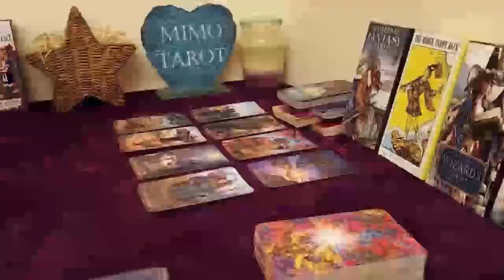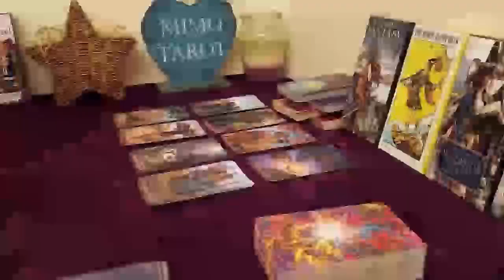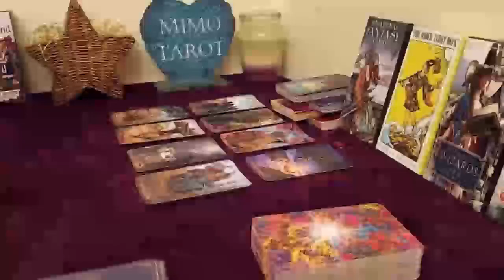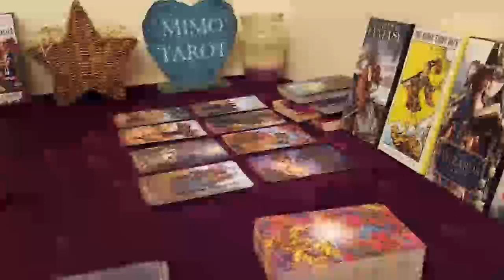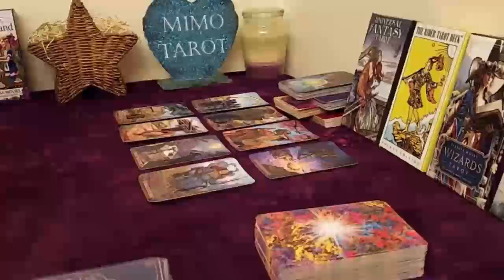LEO Tarot Love Reading, They want to be part of your life, is this good for you or not !